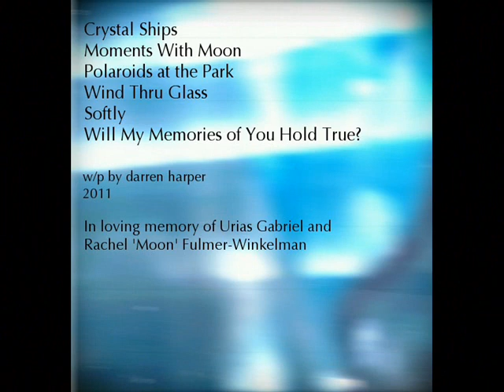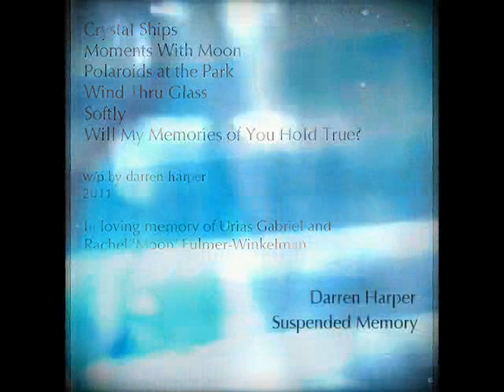Darren Harper - Will My Memories of You Hold True?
Dusty drones, fractured textures, broken loops, and micro tones pulled forth from guitar, synthesizer, chimes, Tibetan singing bowls, kalimba, and field recordings.

Darren Harper ‎-- Suspended Memory
Label: Not On Label (Darren Harper Self-Released) ‎-- none
Format: 6 × File, MP3, EP, 320 kbps
Country: US
Released: 03 Feb 2011
Genre: Electronic
Style: Drone, Experimental, Ambient